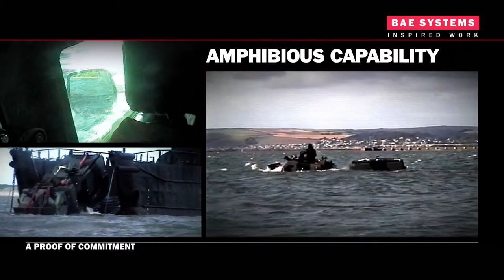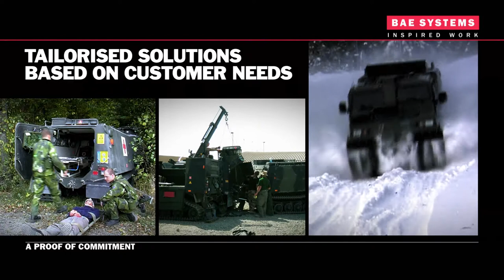BvS10 Teaser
Key products of the BAE Systems Hägglunds site in Örnsköldsvik, Sweden, include the BvS10 and the All Terrain Vehicles family, which is in service in more than 40 countries, with more than 12 000 units sold worldwide and with more than 50 variants produced.